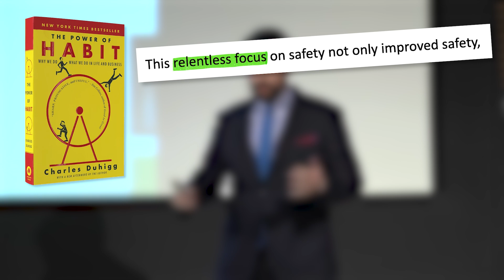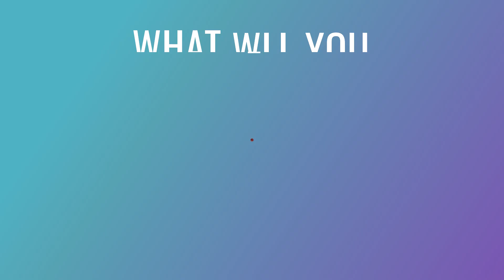Why Hard Work is the Lazy Choice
This is how it goes for many people: as workload increases, they respond by working harder. Maybe you relate. But responding to more work by working harder is a dangerous game. It leads to burn out, overwhelm. It’s also lazy (rather paradoxically).

In this week’s video both Shaun and Michelle (yes, it’s a team up video) explore one of Michelle’s work mottos: Hard work is the lazy choice.

If you have a tendency to work too hard at times, this video is for you. We suggest an alternative strategy that doesn’t involve more ‘me-time’ or self-care (though those things sound lovely!)

Hosts: Shaun Kenny & Michelle Rushton
Graphics & Editing: Peter Winkler
Michelle Rushton and Shaun Kenny started this People of Influence channel to energise and equip leaders and aspiring leaders who want to have a greater impact on the world and in their workplaces; who want to become People of Influence. This channel is meant for high performing individuals who are managing people and want tools to get the best out of others and themselves.

These skills can also be applied if you are a business owner, entrepreneur, work in sales/business development or are a high performing professional.

Through their corporate consultancy People of Influence they help organisations train, coach and develop their leaders, build high performing teams, and engineer behaviour change at scale.

Their experience and expertise is informed by over a decade of working with some of the world’s great companies as clients and is backed by years of applying insights from the fields of psychology/behavioural science, applied neuroscience, neuroeconomics and behavioural economics.

Some of the management and leadership skills they help develop include improving personal presence, personal brand, influence and charisma; increasing resilience & grit (antifragility); motivating their people; having impactful conversations (whether they be coaching, feedback, difficult conversations or selling conversations); presentation skills for inspiration and persuasion; embedding a growth mindset over a fixed mindset and a scout mindset over a soldier mindset; embedding psychological safety, candour and trust in teams; influencing without authority; creating culture change and behavior/behaviour change.